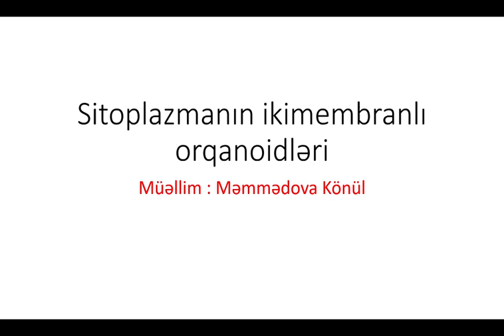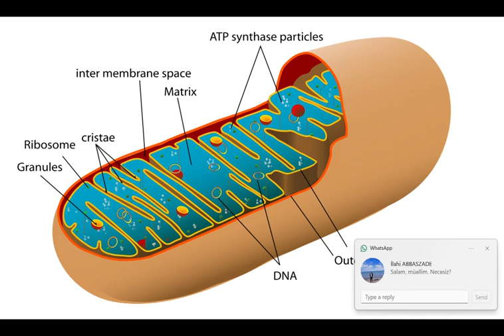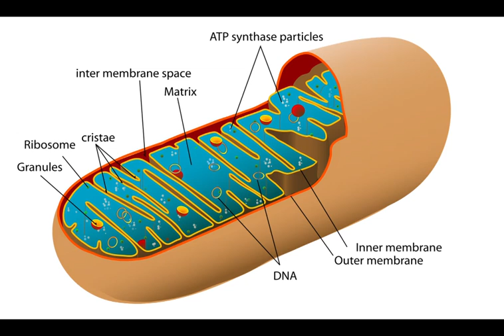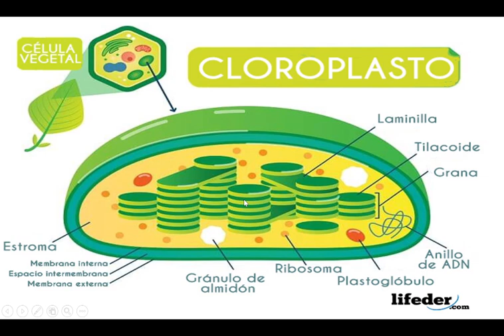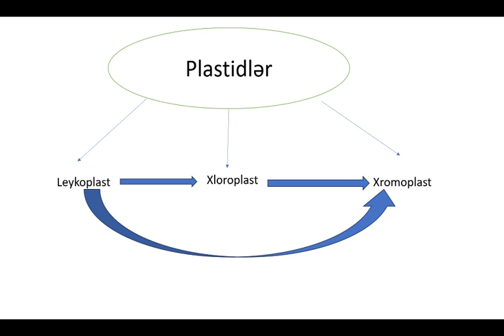Biologiya | Abituriyent hazırlığı | Sitoplazmanın ikimembranlı orqanoidləri | Könül Məmmədova | ETA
🔳 ETA tam fərqli təhsil sistemini sizlərə gətirir

✅️ Bizim sistemdə şagird yolda vaxt itirmədən sadəcə həftədə 3 gününü sərf edərək hazırlıq dərslərimizdən yararlanacaq
✅️ Həmçinin bəzi fənnlərin dərsi ardıcıl olacağından şagird vaxtını çox itirməyəcək
✅️ Qalan günlərdə isə evdə qalıb dincələrək dərsini oxuyub ev tapşırığını hazırlayacaq
✅️ Nəticədə həm şagird çox yorulmayacaq həm də dərsindən geri qalmayacaq
✅️ Şagird yemək vaxtlarında akademiyanın kantinində qidalana və istirahət edə biləcək
✅️ Bazar günü bütün ixtisas qrupları üzrə blok+buraxılış imtahanında iştirak edəcəkdir

‼️ Hər ay sonu qəbul nəticəsi 30%-ın altında olan şagirdlər xüsusi hazırlıq programına cəlb edilir.Şagird yenə də dərs yükünün öhdəsindən doğru gəlməsə akademiyadan xaric edilir
‼️ Ay ərzində dərsə hazırlığa görə valideynə hər dərs zəng edilir.1 ay ərzində bu hal 3 dəfədən artıq təkrarlanarsa şagird akademiyadan xaric ediləcək

🟪 Dərslərə qoşulmadan öncə şagird seçdiyi qrupun fənnləri üzrə yoxlanılır və səviyyə təsbit aparılır.Şagird bundan sonra qeydiyyata alınır

📞Qeydiyyat: 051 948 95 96